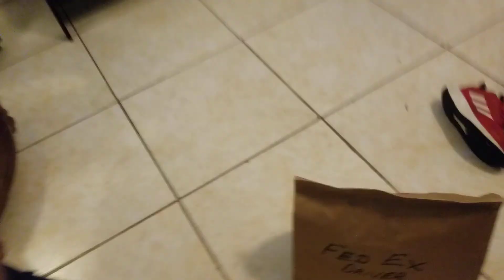FedEx customer left me a Christmas present! Thank you!